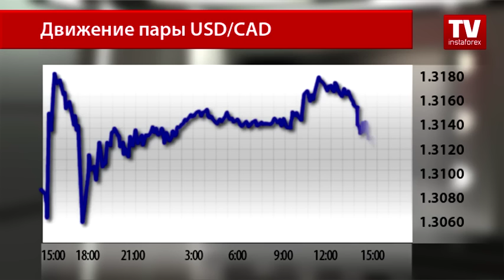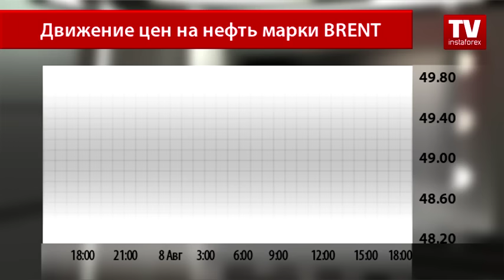CAD нашел силы для сопротивления USD